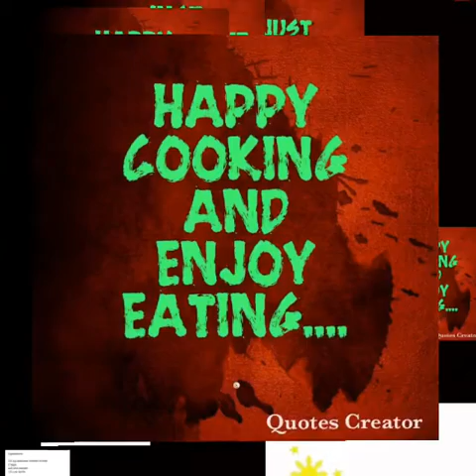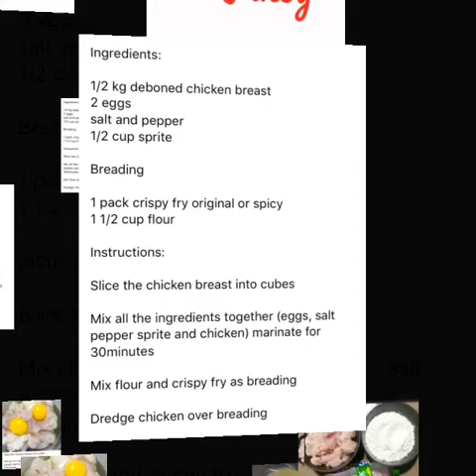HOT SHOTS CHICKEN PINOY RECIPE.Lutong pinoy,lutong bahay.